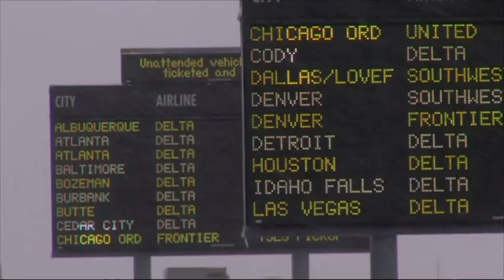Wintry Weather Hits Rocky Mountains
Snow fell from Montana to Northern Arizona on Monday, with many areas getting up to a foot of snow. The weather was blamed for numerous traffic accidents in the Salt Lake City area. (Dec. 15)